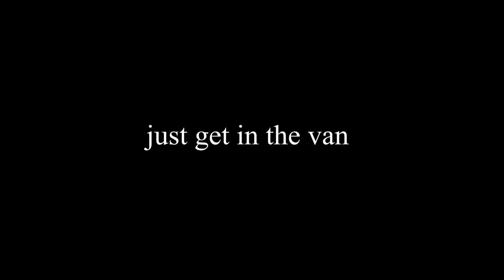I GOT KILLED BY A STICKMAN